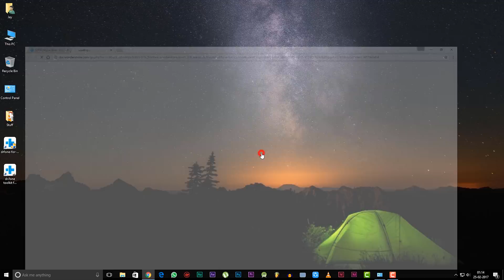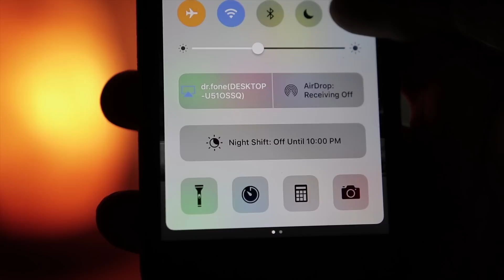How to mirror / record IOS screen on desktop! ⏺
Works on both Windows and Mac.